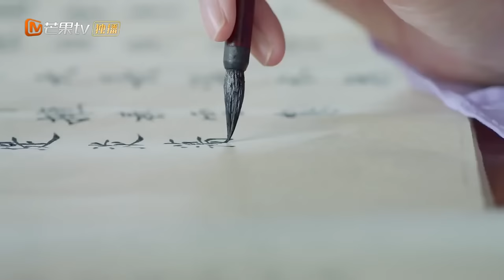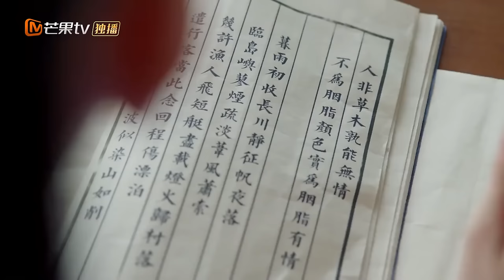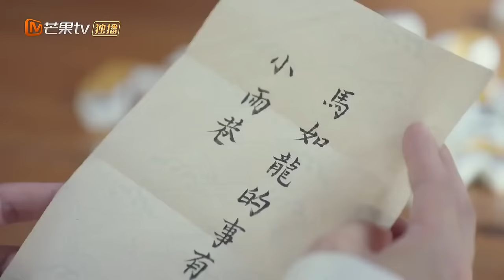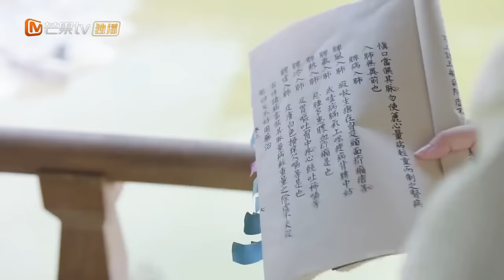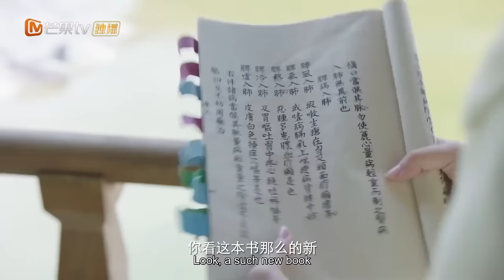EngSub《白玉思无瑕》▶EP 26 小侍女拒绝阔少表白，一心想要嫁给蒙面大侠，谁料大侠和阔少竟是同一个人💗反套路恋爱甜剧🌸主角智商在线0️⃣误会 🏅金牌导师侍女VS纨绔阔少 | MangoTV